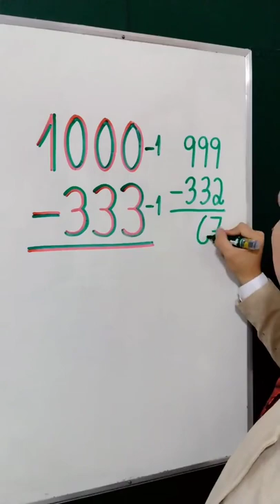SUBTRAÇÃO INCRÍVEL com o Mr Bean da Matemática 👨🏻‍🏫😂